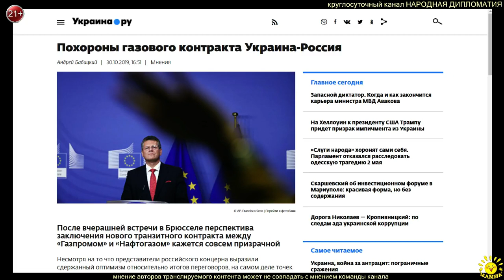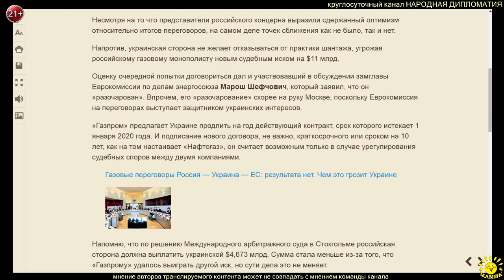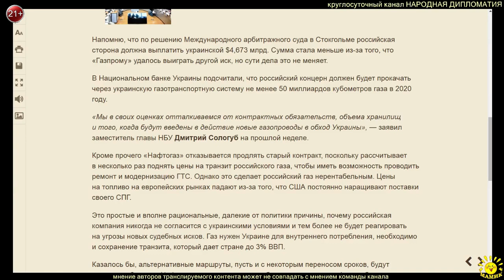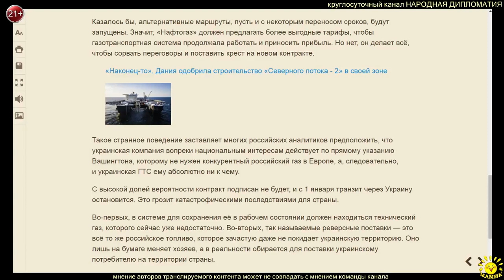А. Бабицкий. Похороны газового контракта Украина-Россия